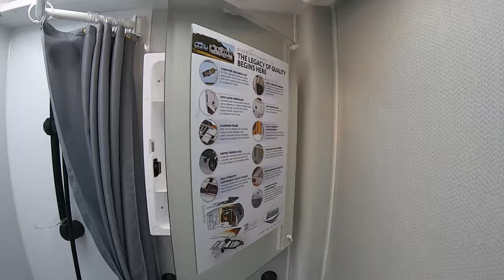2020 Lance 1575 Travel Trailer Walk Through with Platinum Interior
You can find photos and more details about this new travel trailer by visiting our